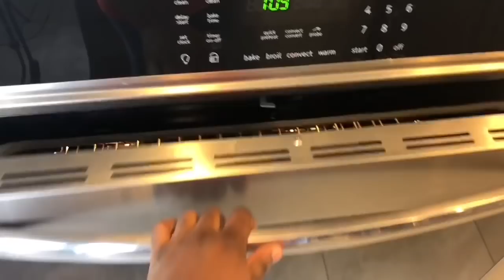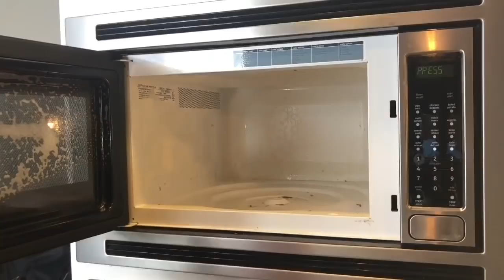EXCUSE THE MESS IT'S REAL LIFE // NEW! MINI MANSION EXTREME REAL MESS // HUGE HOUSE CLEANING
Hey Welcome back to this beautiful mini mansion extreme cleaning video! I was so excited to film this and show you guys. I hope you enjoy this lovely home and todays cleaning video.
Excuse the mess it's real life // new mini mansion extreme cleaning video.
This houw is so huge, the mess is real so enjoy the real mess huge house cleaning video!

Watch this go from mess back to YES!

Music Credit

E-Cloth Rags

Brillo Pads

Affordable Shark Steam Mop

Diffuser
Caldrea Products
Mrs. Meyers Products

I purchase my cleaning products, and household products from Young Living. If you would like to sign up with a Young living account RIGHT NOW you could earn a new diffuser and I’ll throw in a Gift bag for your purchase.